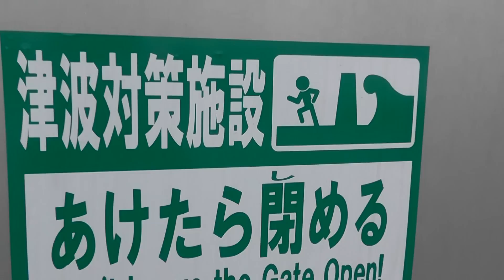Let's Experience This Together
This video is part of a playlist featuring videos uploaded across multiple channels and shot during a day-long adventure exploring along the seashore in Japan between the cities of Yaizu and Shizuoka. The link below will take you to the official playlist titled "Abandoned Shangri la Hike". The playlist is featured on the YouTube Bullet Train channel.